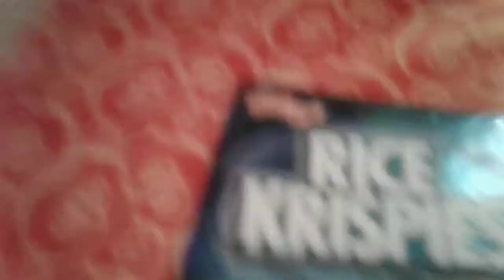December 29, 2017